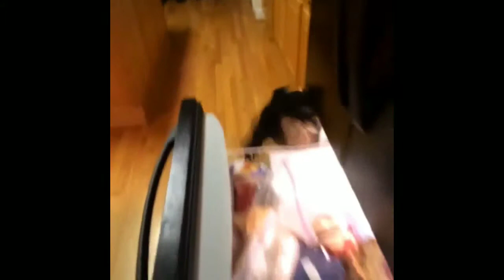Most Funny Pets And Animals Vines